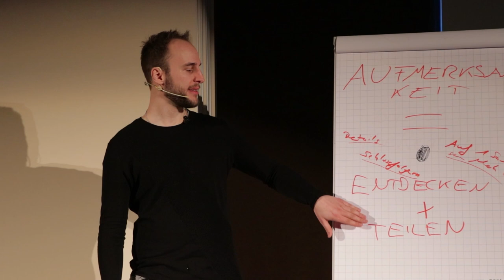Seltsame Psycho-Tricks, um dein Selbstbewusstsein zu stärken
Möchtest du eine Partnerin auf Augenhöhe, aber Online Plattformen haben für dich nicht funktioniert? Hol dir eine kostenlose Charisma-Analyse ➤

Möchtest du mit schönen und intelligenten Frauen flirten können und tiefgründige Gespräche haben? Willst du morgens neben einer Partnerin aufwachen, und sehen wie sie dich verliebt anlächelt?

Stell dir vor, du wüsstest immer, wenn eine Frau dich mag. Ob es die schöne und freundliche Arbeitskollegin oder deine Kommilitonin ist. Du könntest in jeder Situation (und mit jeder Frau) flirten. Du kannst immer genau DAS sagen, was du sagen sollst. Ohne dass es peinlich ist. Sie findet dich gut. Du hast einen sicheren Werkzeugkasten, den du immer bei dir hast. Jede Woche lernst du eine neue hübsche Frau kennen, die verrückt nach dir ist. Du entscheidest dich und pickst dir die Eine unter Zehntausend heraus und eroberst ihr Herz. Eine glückliche Beziehung auf Augenhöhe.